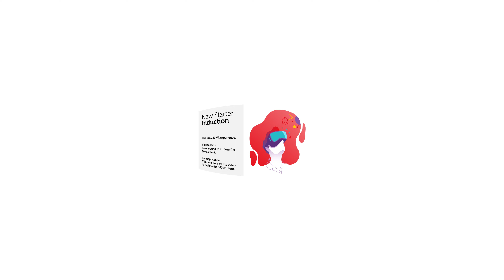RMIT VR Experience - CoBL Staff Induction